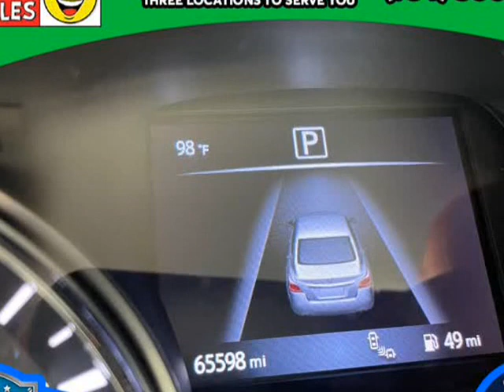2017 Nissan Altima 2.5 SL Sedan (FORT LAUDERDALE , Florida)